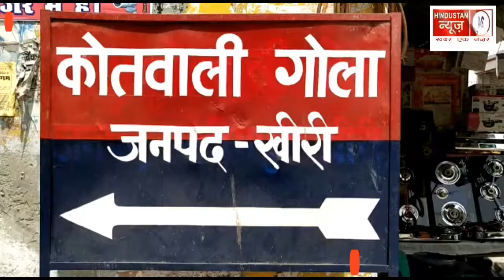प्राइवेट अस्पताल में प्रसूता की मौत लखीमपुर खीरी में मौत का सिलसिला थमने का नाम नही ले रहा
लक्ष्मी कान्त गुप्ता लखीमपुर खीरी की रिपोर्ट